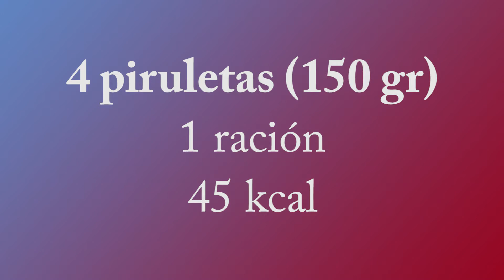Escuela de Diabetes Prudencio Rosique | tastyadirmu Piruletas de Sandía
4 Piruletas  (150 gr)
45 kcal
1 ración

Cámara y montaje: Mónica Landete y Vanessa Serrano.